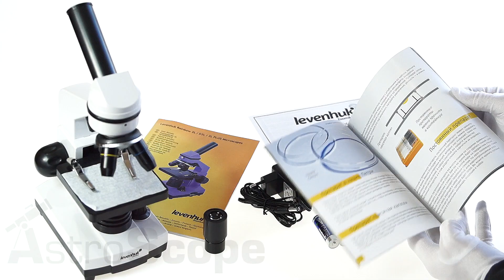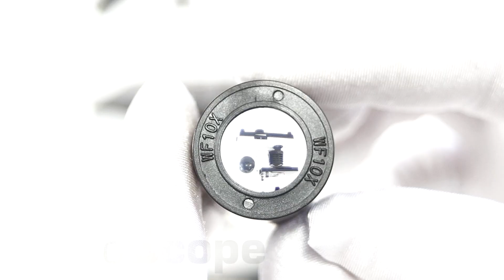Обзор микроскопа Levenhuk Rainbow 2L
Серия Levenhuk Rainbow 2L – это пять ярких цветов (Лунный камень, Аметист, Лазурь, Лайм, Апельсин), качественная стеклянная оптика, эргономичность и прекрасная комплектация.